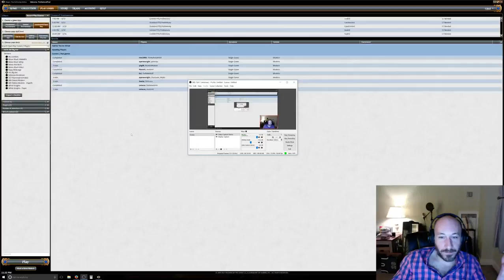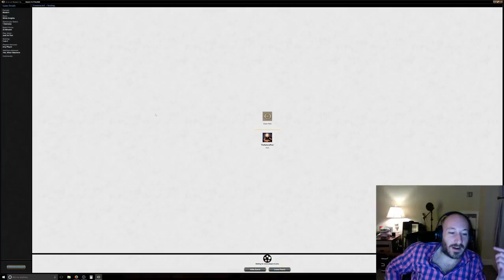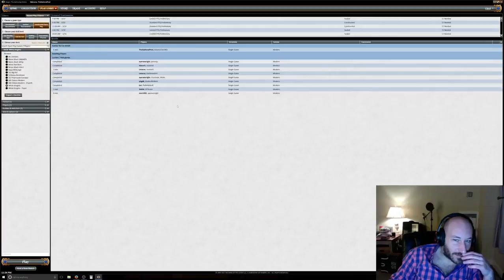White Knights vs. RG Creature Ramp - Modern - Win